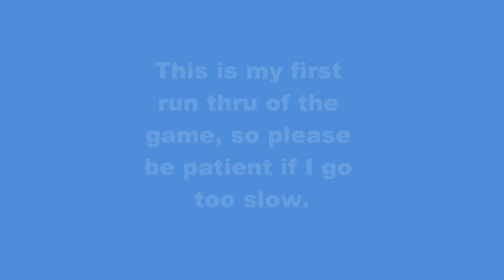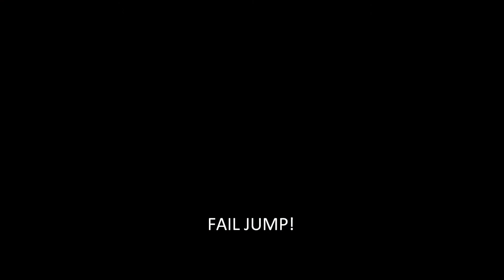Darksiders PC Asus G73jh Max Settings Part 2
well here is a video of the darksiders for PC. Its a pretty good game and if u are even thinking about getting it.. just get it. Enjoy the video and I will continue to make them for this game until i finish the next dungeon (yes you will see the boss fight and prolly see me fail too). Please sorry for any boringness in the video for I am seeing it as the first time as well.